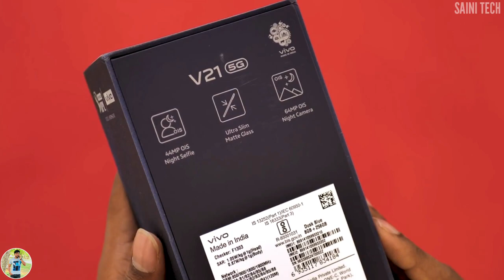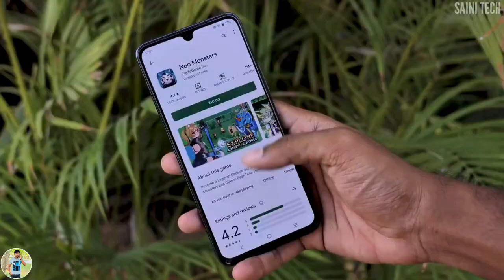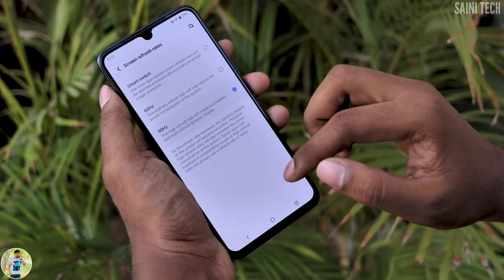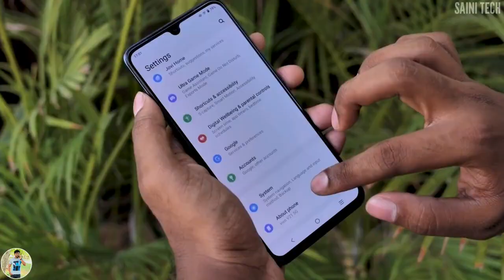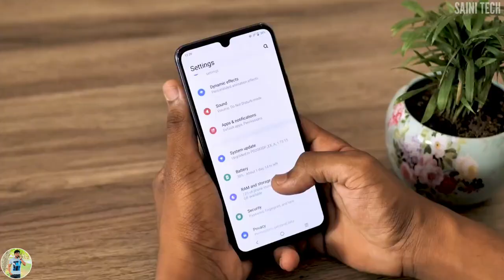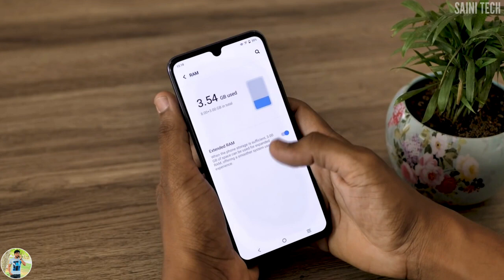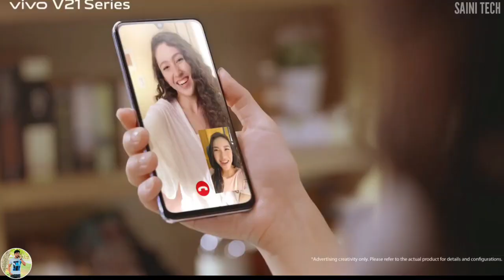Vivo V21 5G unboxing